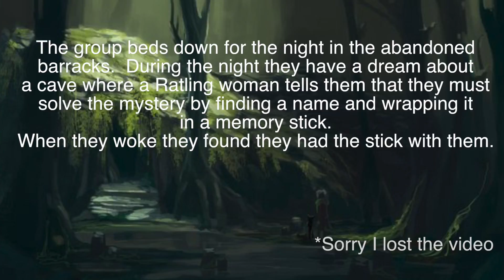Legend of the Five Rings 4th Edition RPG - Eyes of the Ruby Dragonflies Part 8 - Tavern Tales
Players:
Corey
Crystal
Tarek
Howard
Gary
Clay